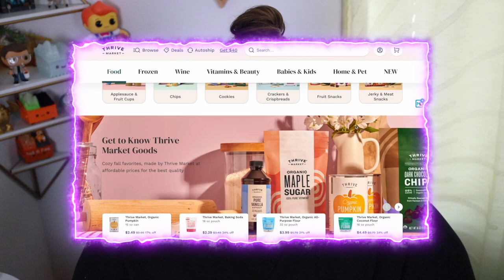TRYING NEW MAKEUP: THIS WAS A JOURNEY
Oh, hi, pumpkins! In today's video, let's try some new expensive makeup. Sorry about everything! Enjoy!

Fenty Beauty Brow MVP Ultra Fine Brow Pencil & Styler (Ash Brown)
Dr. Jart+ Cicapair™ Tiger Grass Color Correcting Treatment SPF 30
Westman Atelier Vital Skincare Dewy Foundation Drops (Atelier N)
MILK MAKEUP Future Fluid All Over Medium Coverage Hydrating Concealer (3N)
Dior Backstage Concealer (0N)
Charlotte Tilbury Airbrush Flawless Finish Brightening Powder (Fair)
Hourglass Ambient Lighting Edit Unlocked Face Palette
TOM FORD Soleil Glow Bronzer (Terra)
Gucci Luminous Matte Beauty Blush (Silky Rose)
TOM FORD Eye Color Quad Eyeshadow Palette (Apres Ski)
Dior Diorshow Iconic Overcurl Mascara: Brick-Red for Fall 2022
Clarins Lip Comfort Oil (Raspberry)
Givenchy Le Rouge Sheer Velvet Matte Lipstick - Limited Edition (Nude Boise)

LETHAL COSMETICS X THERESA IS DEAD
THERESA IS LETHAL COLLECTION

        109 Ambersweet Way
        Suite: 818